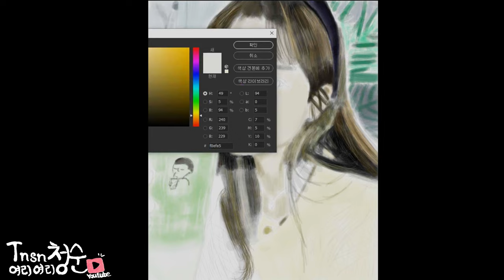신나는 음악에 몸을 맡긴 그림 | No Copyright Song | Bloky & Skyvello - In You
Music Released by Magnified.